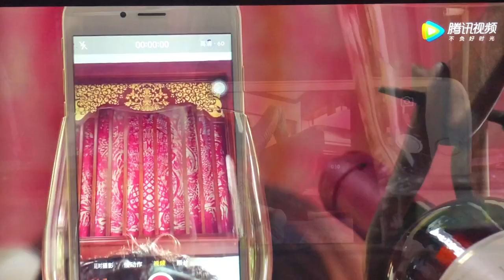Roy Chiu (邱泽 Qiu Ze) Funny Moments- Walking on Sunshine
Featuring Roy Chiu

Video from Dramas:
Office  Girls. 2012
Marry Me or Not?  2016
Let Me Understand Your Language. 2018